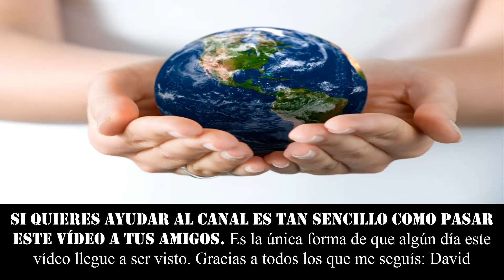ELEFANTES ARTISTAS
★★★ ESTOS ELEFANTES PINTAN CUADROS GRACIAS A LA AYUDA DE SUS DUEÑOS. Los cuadros se venden a miles de dólares ★★★

٩(͡๏̯͡๏)۶٩(͡๏̯͡๏)۶Saludos de un cenizoso ٩(͡๏̯͡๏)۶٩(͡๏̯͡๏)۶